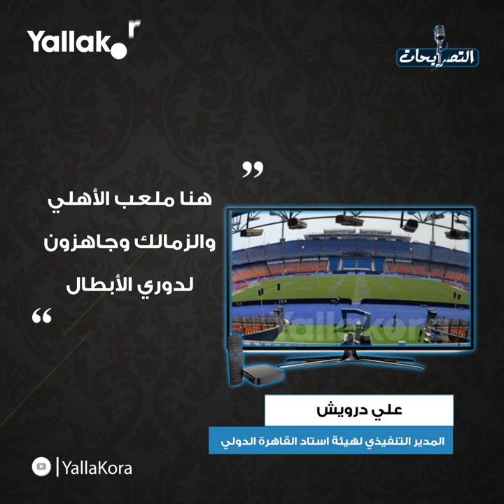"أخطرنا الزمالك بإيقاف الشناوي".. أبرز تصريحات الأربعاء ٢٢ يوليو